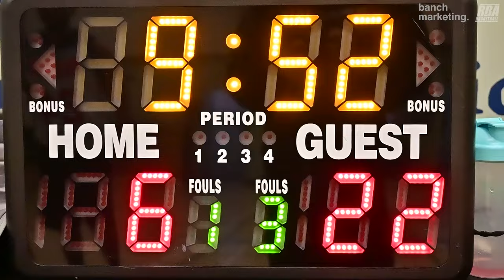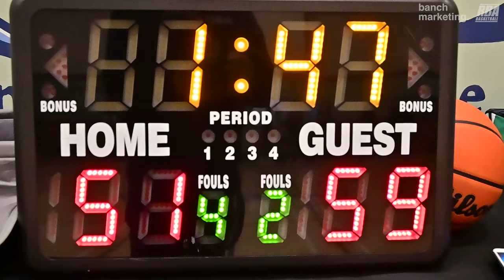2024 New West Winter Comp League - Northside vs BBB - Roundball BC Mens Basketball League